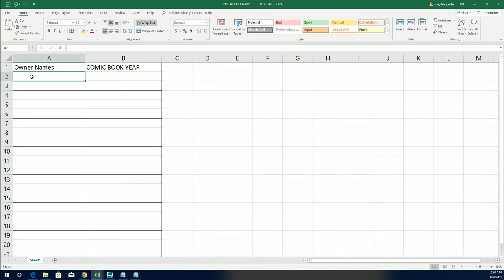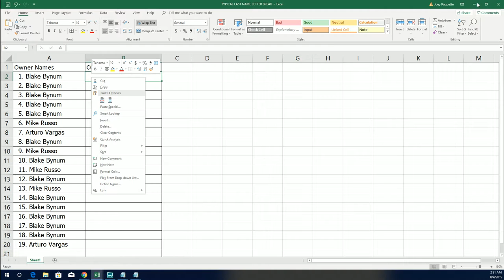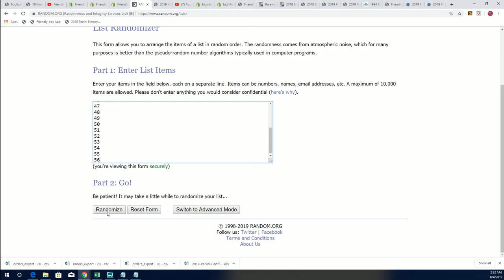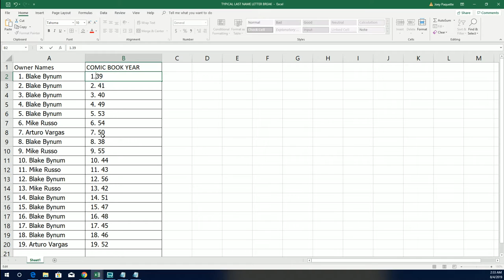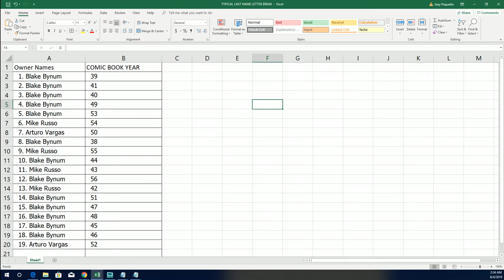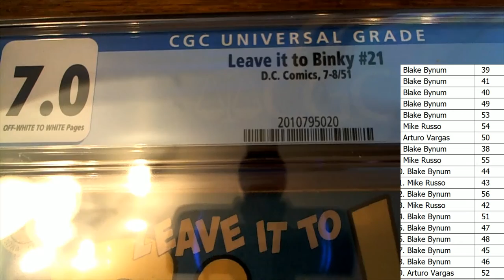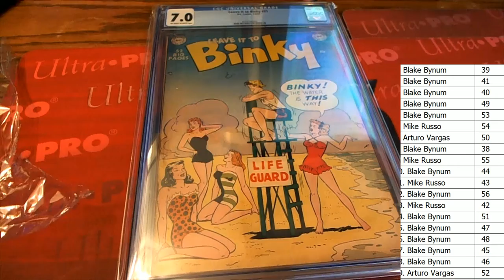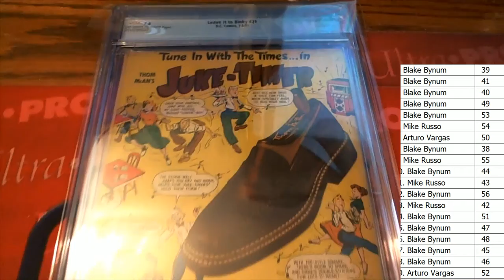2019 Hit Parade The Golden Age Graded Comic Edition ID GOLDENAGE101